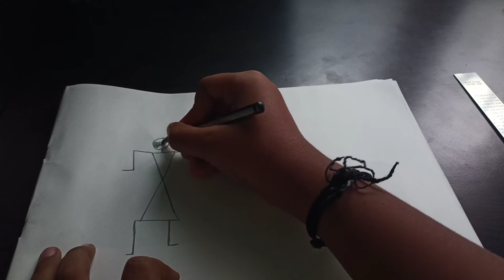easy warli art/Aadhu Hut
very interesting videos are up coming soon